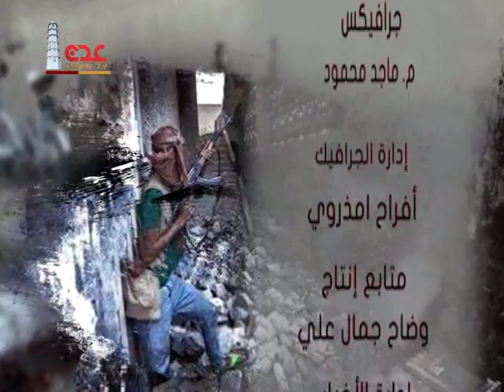بصمة بطل ح15 : البطل محمد فتيني قناة عدن الفضائية 2016